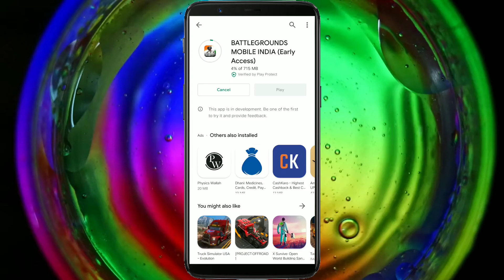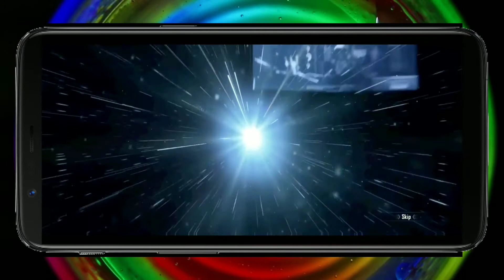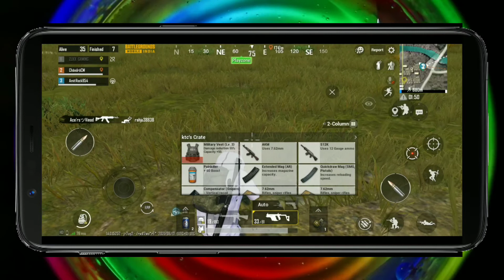Download Battle Ground Mobile India on Play Store || Download link is here || First Gameplay Video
Hii friends download Battle Ground Mobile India on Play Store.
Here I am showing how I download the game on Play Store and you can do that to. Friends here I am sharing my first Game Play video.